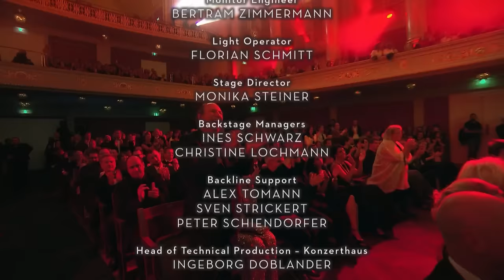Hollywood in Vienna Live: The World of Hans Zimmer (2018)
Is a site which offers unlimited storage space and download at max speed from his server.

0:00 - Intro
0:41 - The Dark Knight
6:19 - Mission Impossible 2
16:11 - Rush
22:44 - Kung Fu Panda: Oogway Ascends
25:05 - The Da Vinci Code
45:33 - Sherlock Holmes
51:58 - The Holiday
59:36 - Hannibal: To Every Captive Soul
1:06:30 - The Lion King
1:15:53 - Gladiator
1:20:24 - Inception: Time
1:25:27 - Pirates of The Caribbean